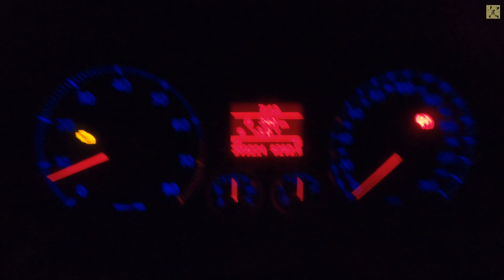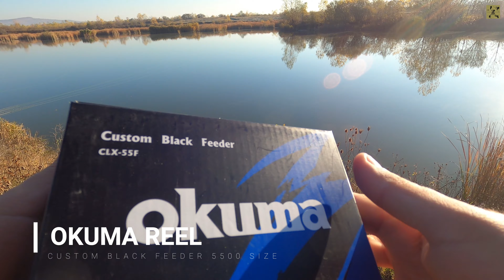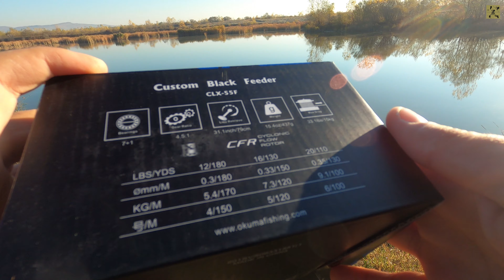PESCUIT LA FEEDER - PREZENTARE ECHIPAMENT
Salutare Aventurierilor! In episodul de astazi va voi prezenta noul meu ECHIPAMENT de PESCUIT la FEEDER ! Daca ati folosit acelasi echipament va astept cu pareri!

c0brAAdventures va ureaza vizionare placuta!